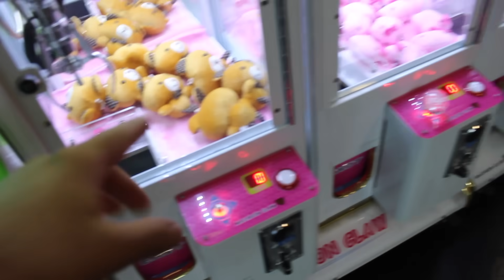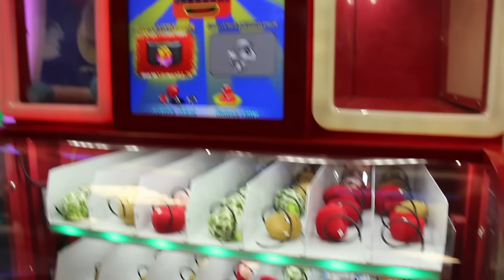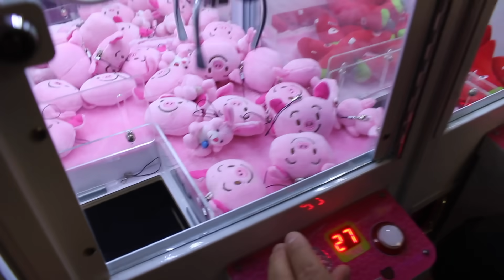SMALLEST CLAW MACHINES EVER!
❤️EBAY STORE!!